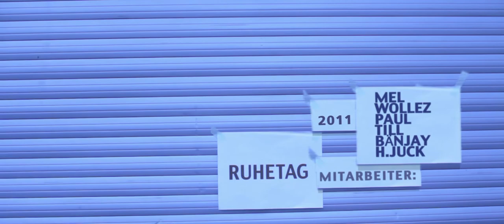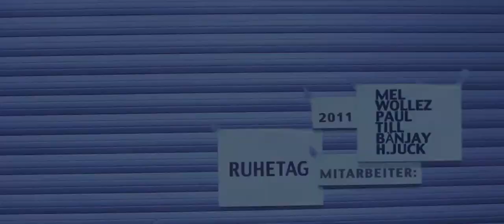ruhetag (Miami III)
3. Teil der Miami-Trilogie. Die Stadt die niemals schläft, schläft. Zwei Exilanten versuchen unter der brennenden Sonne gefährlicher Gassen ferner Ghettos einen ihrer Primärtriebe zu befriedigen.

Trotz exzellenter Beherrschung der fremden Sprache hakt das Unternehmen.